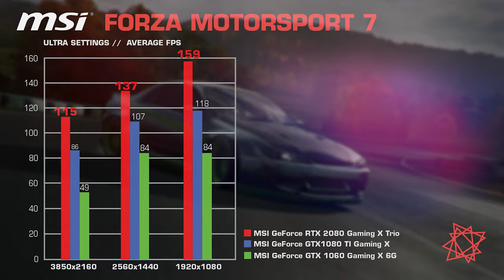VIDEOARVUSTUS: MSI GeForce RTX 2080 GAMING X TRIO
Paar kuud tagasi lasi Nvidia välja järgmise kauaoodatud graafikakaartide põlvkonna koodnimega RTX, mis pidi toetama uut ja revolutsioonilist Ray Tracingut ehk kiirtejälitustehnoloogiat. Kaardid on märgatavalt kallimad kui eelmise põlvkonna ekvivalendid ning mingit kiirtejälitust pole kuni hiljutise Battlefield V-ni näha olnud. Käesolevas videos vaatame üle MSI Gaming X Trio RTX 2080, nende uhiuue disainiga RTX tippmudeli.